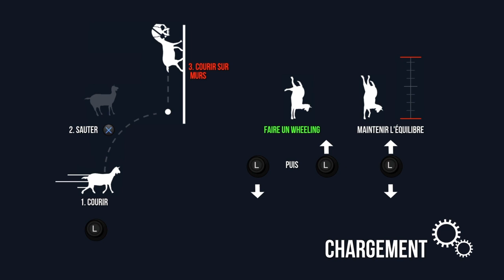GOAT SIMULATOR. Ce JEU est complètement WTF ! 😂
Goat Simulator est la toute dernière technologie de simulation de chèvre, en proposant la dernière génération de simulation de chèvre pour VOUS.

Bon visionnage 😁

Le joueur incarne une chèvre invulnérable et dotée d'une force extraordinaire dans un monde ouvert et décalé où il effectue diverses actions lui faisant gagner des points, comme détruire ou interagir avec des objets ou des personnes, se faire renverser par des véhicules, accomplir certaines quêtes, etc. Le jeu étant de type sandbox, il n'a pas vraiment d'objectif, excepté les points (qui sont toutefois remis à zéro à l'arrêt de la partie) et les « succès Steam ». Les interactions avec les objets sont volontairement absurdes (les ventilateurs projettent très loin dans les airs, les personnages non-joueurs s'écroulent dès qu'on les effleure, etc.) et le joueur peut transporter des objets parfois très lourds en y collant sa langue. Des extensions existent pour pouvoir utiliser des objets (comme un jetpack) ou se transformer en animaux divers (bien que toujours désignés par le terme "goat + caractéristique spécifique"), chacun ayant un pouvoir spécifique.

Une extension nommée Goat MMO Simulator se présentant comme un MMORPG est sortie le 20 novembre 2014, toujours dans un univers décalé où le personnage doit accomplir des quêtes loufoques.

À l'origine, le jeu ne devait pas sortir et se limitait à un trailer parodiant le jeu Dead Island. Sous la pression de la communauté de joueurs, le studio a finalement décidé de développer le jeu en le rendant conforme au trailer. Le jeu est présenté par les développeurs comme étant « bourré de bugs pour le rendre plus fun », seuls les bugs risquant de provoquer un plantage ayant été retirés.